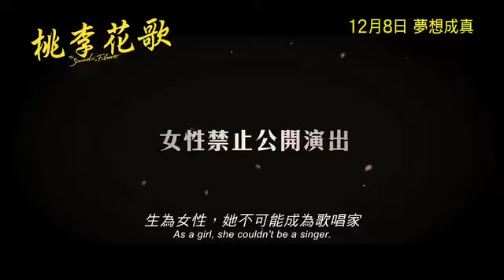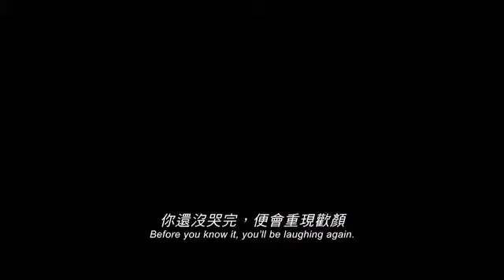The Sound Of A Flower 桃李花歌 [HK Trailer 香港版預告]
The Sound Of A Flower
Hong Kong Release Date: 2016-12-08

桃李花歌
香港上映日期：2016年12月8日